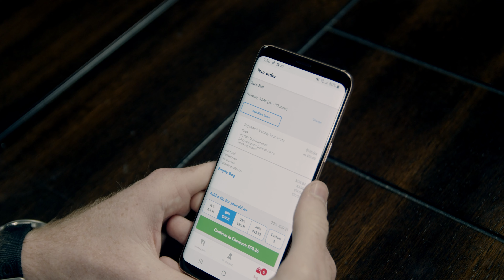Plan C - Super Short Shorts (S01-E03)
Are you sure this is the answer? Really?